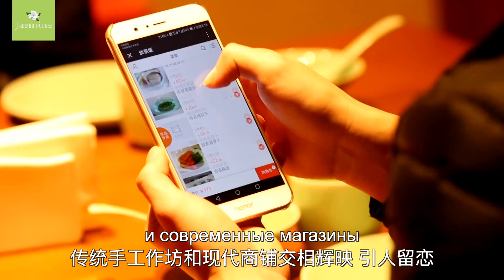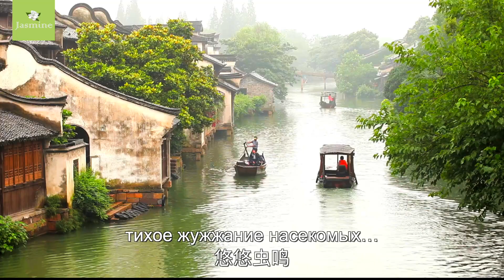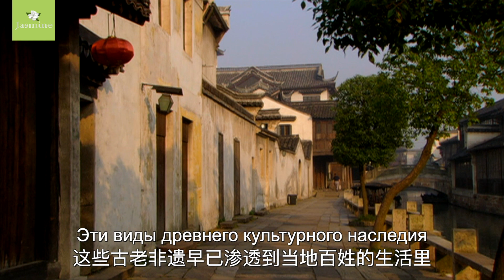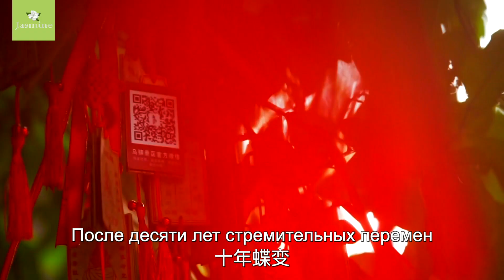乌镇 Wu zhen Поселок Учжэнь 探千年古镇，中国最后的“枕水人家”，感受非遗文化